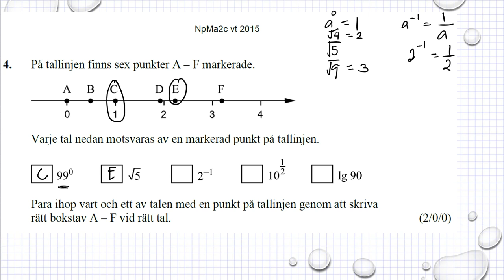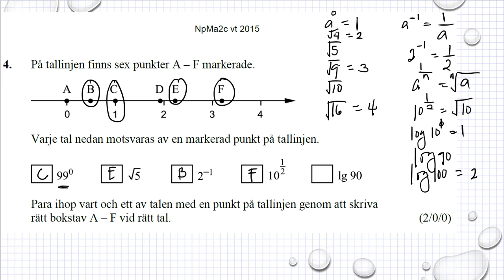Gamla nationella prov i Ma 2c NpMa2c vt 2015 uppgift 4